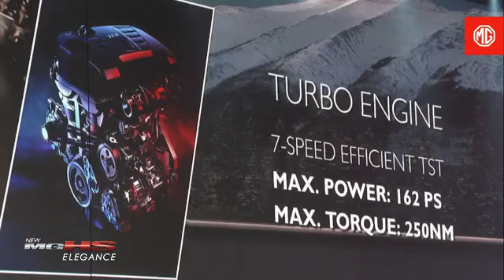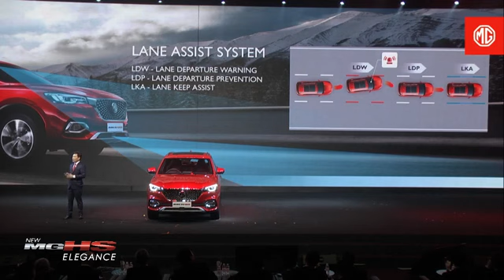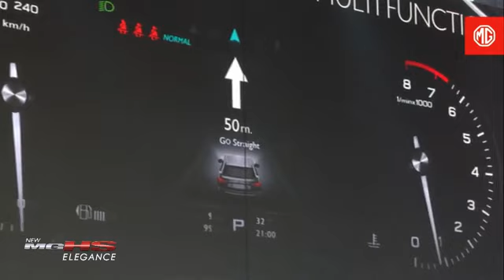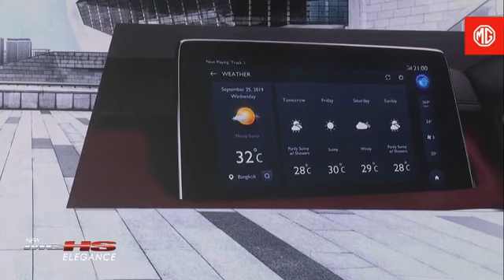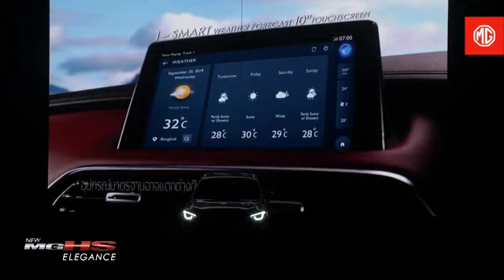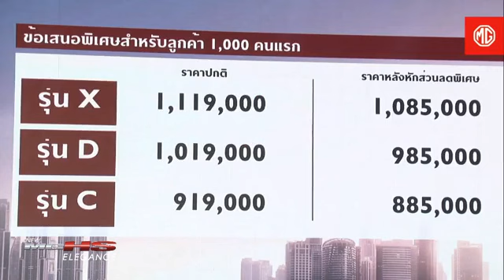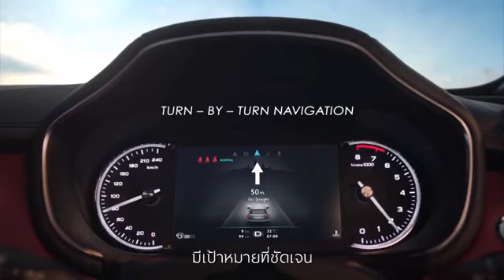New MG HS By MG Thailand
New MG HS พรีเมียมสปอร์ต SUV สุดยอดยนตรกรรมที่สะท้อนความเป็นเลิศในทุกด้าน